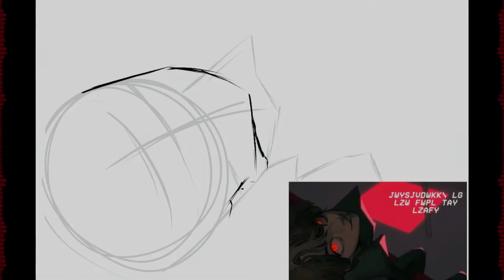Wilbur Soot ~~ Revived Speedpaint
OK BUT THIS SONG IS LITERALLY THE BEST SONG THAT DERIVAKAT HAS EVER MADE LIKE HOLY SHIT ✋🏻😭

I slowed down the audio so i would have room for the speedpaint because it was long ✋🏻😭 so it’s a slowed version of Revived

Program: procreate